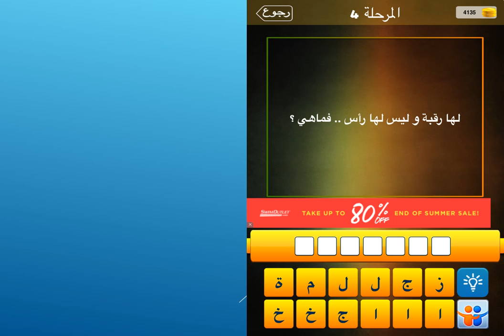لها رقبة وليس لها رأس فما هي ؟